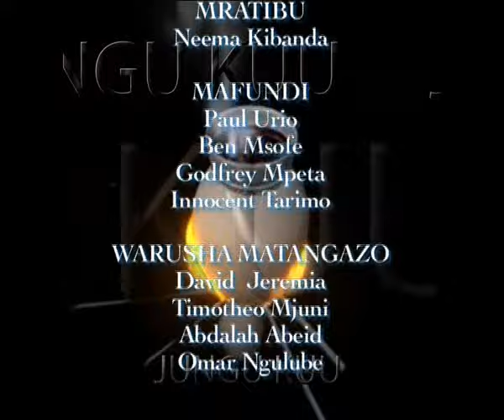Wazazi Kukasirika watoto wao wanapofeli japo hawakuwaandalia mazingira ya kufaulu